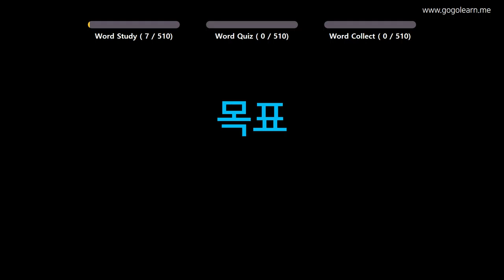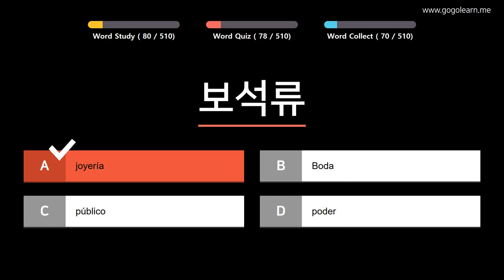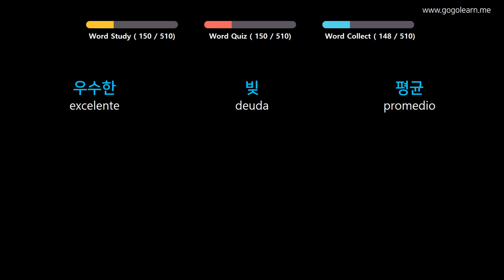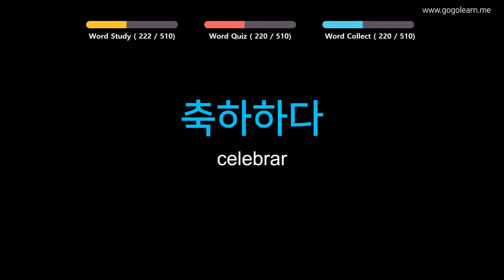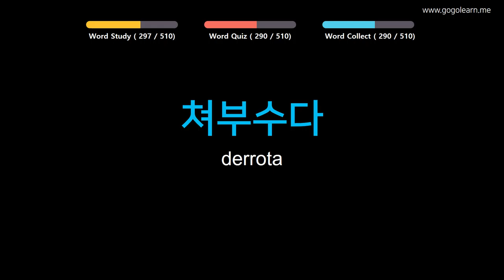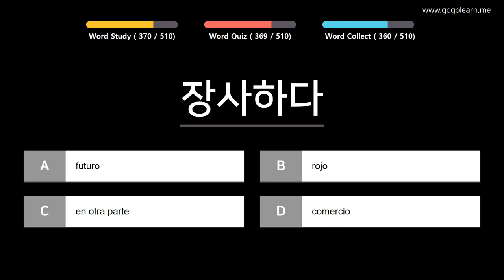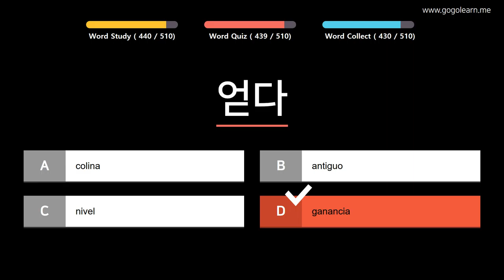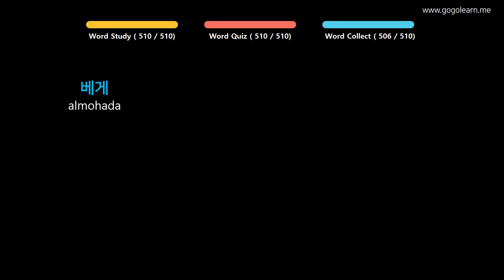Aprender Coreano | Vocabulario Coreano escuela media básica | Golearn